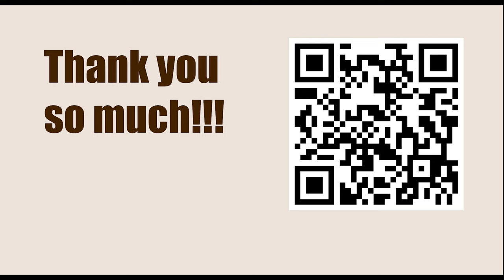Game 20 || Anderssen vs Steinitz, 1866 || GARY KASPAROV on My Great Predecessors - Part I